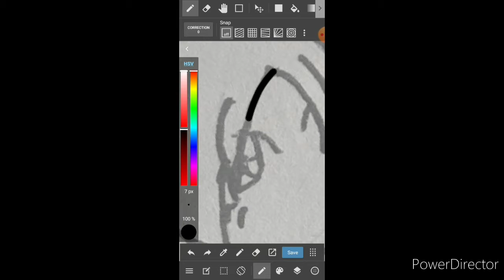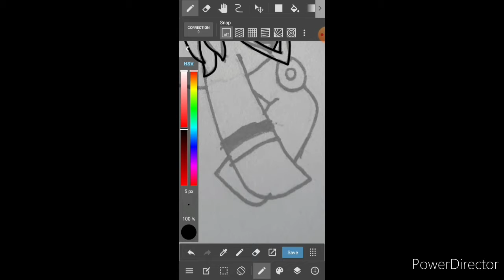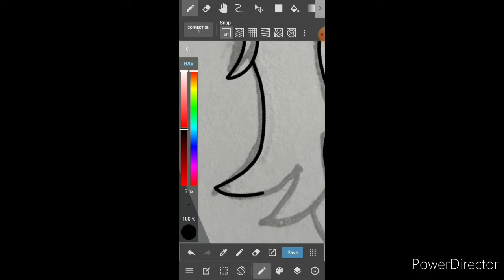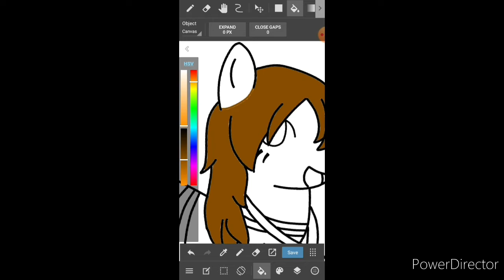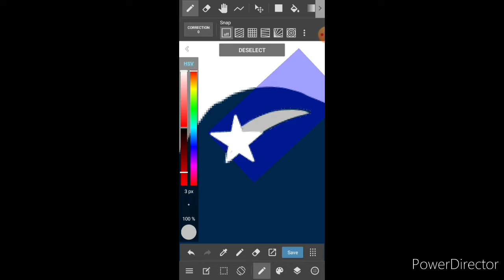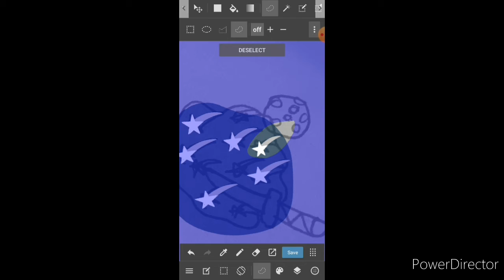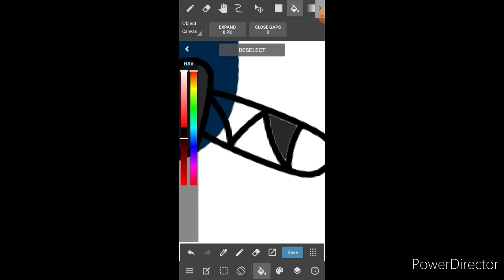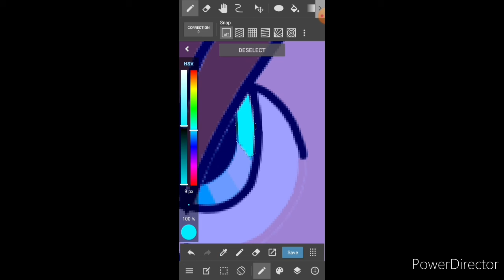TMNT oc/mlp speedpaint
Here's my tmnt 2012 oc Isabella in mlp the cutie mark idea is from my friends Rainbow City and Wild Wolf thanks guys. I hope you enjoy the video.

Songs used
1. kitsune^2 - slugging' around
2. Smile Pinkie fnf mod (I know it's a fnf song but it fits)
3. Endless tears Cliff Edge